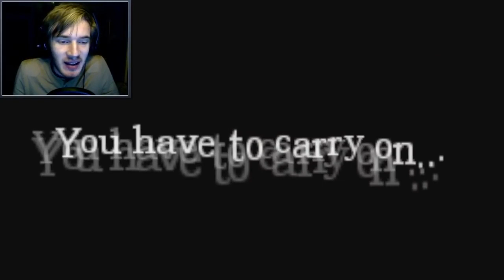DGaming | DOUBLE TROUBLE - Amnesia: Custom Story - Part 2 - Can't Remember + Aphyxia 357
BROFIST .